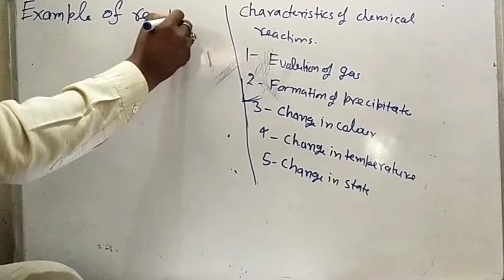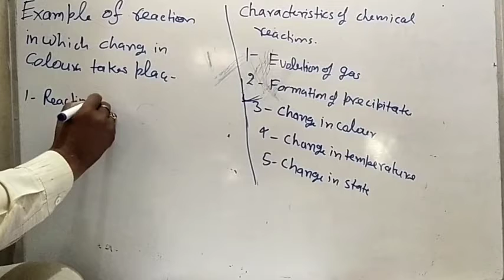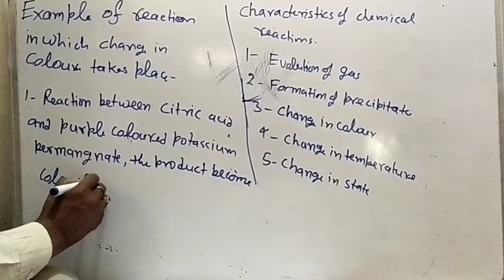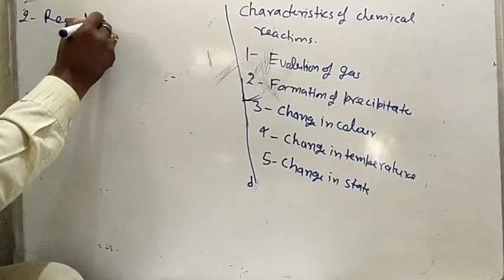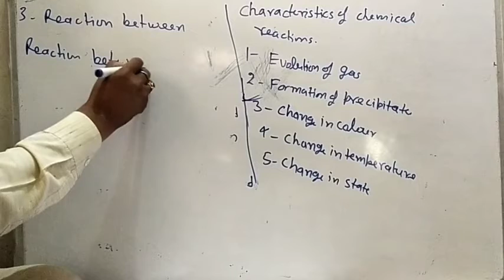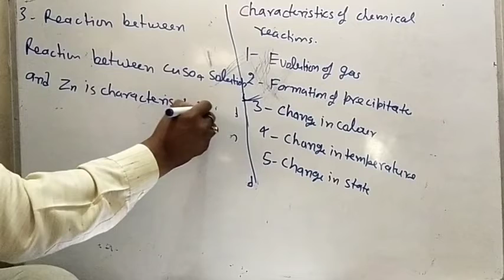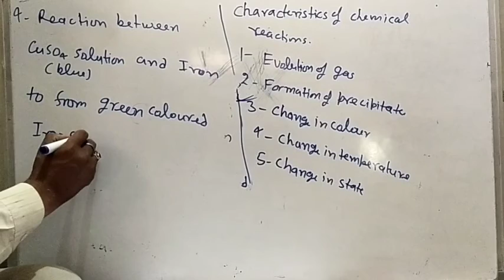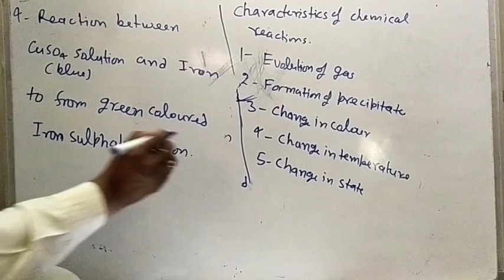Change in colour explanation and examples